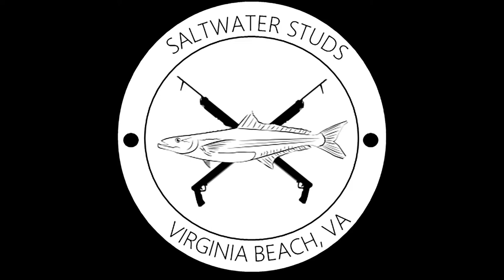Spearfishing Virginia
Songs
DVBBS- We Are Electric
Big Gigantic- All Of Me (Ft. Logic & Rozes) (Naderi Remix)